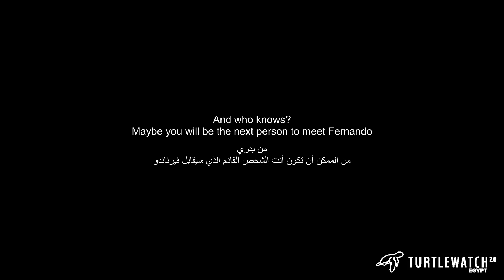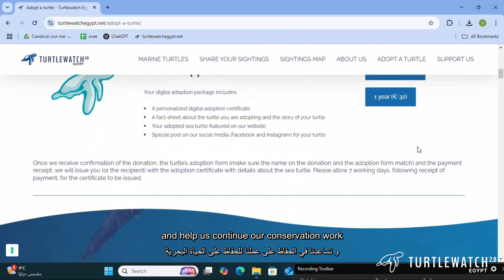Tracking Fernando: A Green Turtle’s Journey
Meet Fernando — one of Coraya Bay’s most iconic green turtles! 🐢🌊
Join oceanographer Maja Zamencka as she shares the incredible story of Fernando, a gentle seagrass grazer first spotted in 2016, and now one of our most frequently observed turtles. From early sightings to recent injuries, this video dives into his journey and highlights the importance of turtle conservation in the Red Sea.

Whether you’re a diver, a marine life enthusiast, or just turtle-curious — you’ll love this look at the work behind Turtle Watch 2.0. And who knows? If you’re ever in Coraya Bay, you might be the next to spot Fernando!

📸 Have you seen Fernando? Send us your photos and videos!

🎥 Arabic subtitles by Toka Hossam Mohamad Eldakamawy
🎬 Video by Valeria Roma